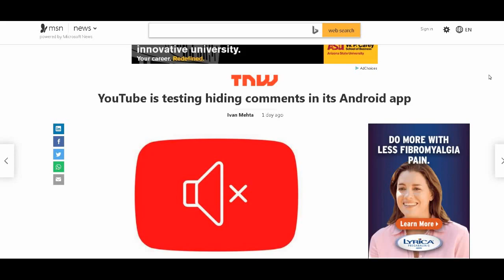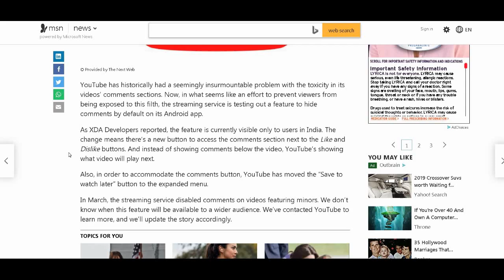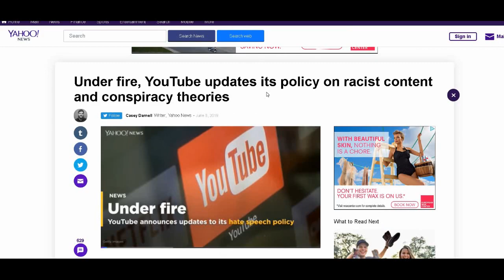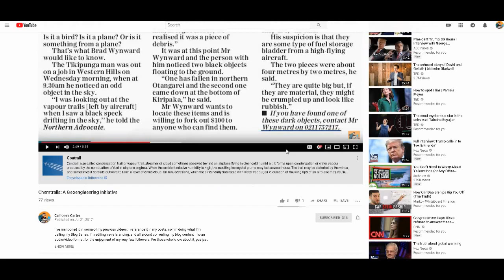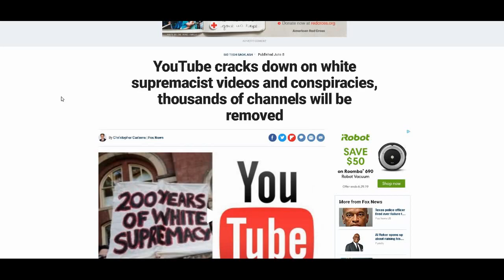YouTube Tests Hiding Comments & Removes Thousands Of Videos Deemed ‘Conspiracy Theories’